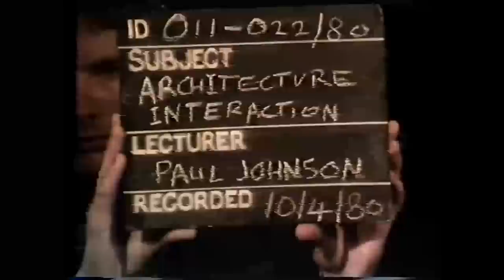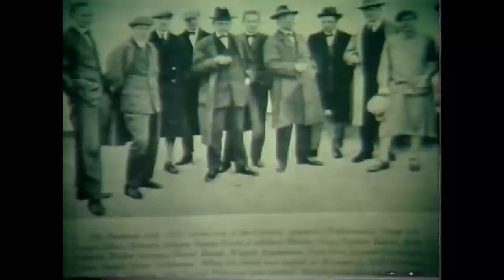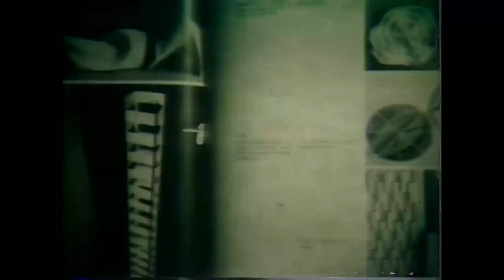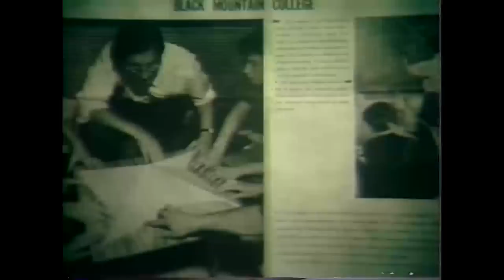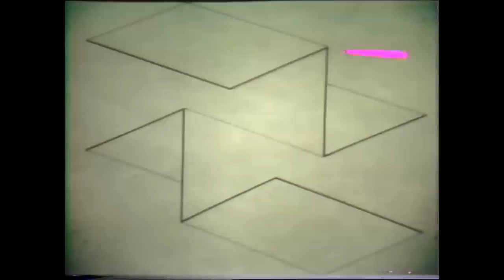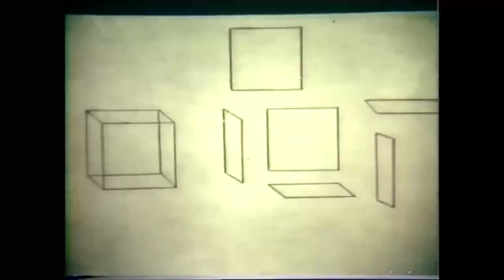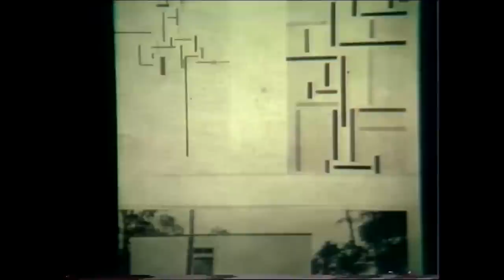Harry Seidler: Interactions - Architecture and the Visual Arts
Recorded by UNSW on 10 April 1980. or see the hand written slide notes